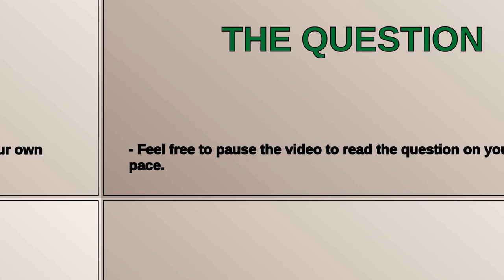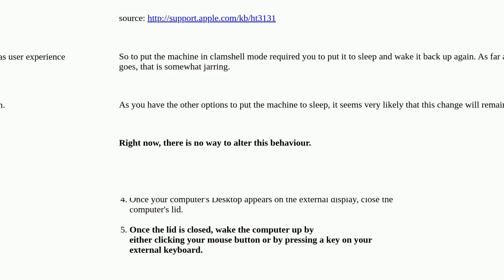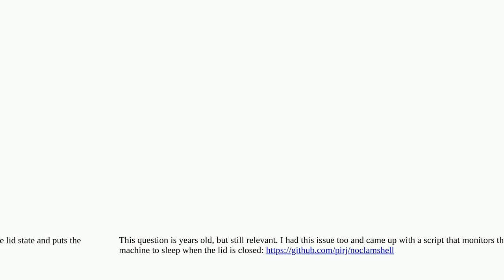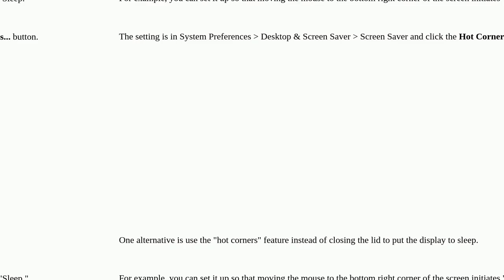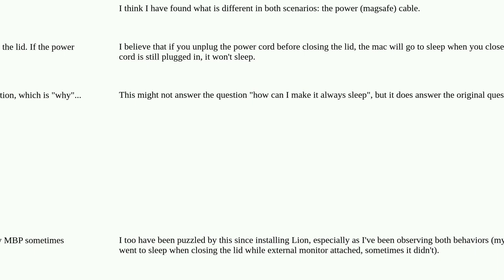Apple: Why won't closing the lid sleep my MacBook Pro with external monitor attached after upgrad...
Why won't closing the lid sleep my MacBook Pro with external monitor attached after upgrading to Lion?

A special thanks goes out to the community

  macos macbook-pro sleep-wake